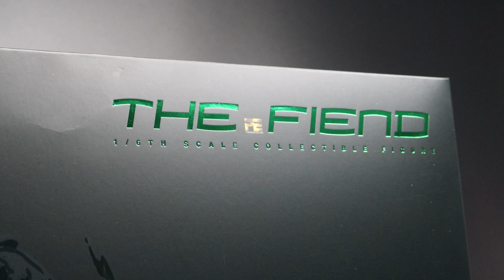Toys Era - Green Goblin The Fiend (Deluxe Version) PE007A Unboxing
[Unboxing] Toys Era - Green Goblin"The Fiend" (Deluxe Version) PE007A  |  SPIDERMAN. SPIDERMAN 3

--You'll also get--
►Bonus content
►Mystery Box